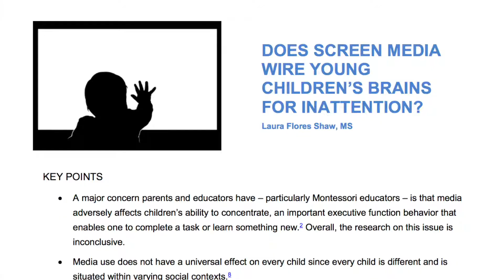Introduction to Volume 4 of The Montessori White Papers